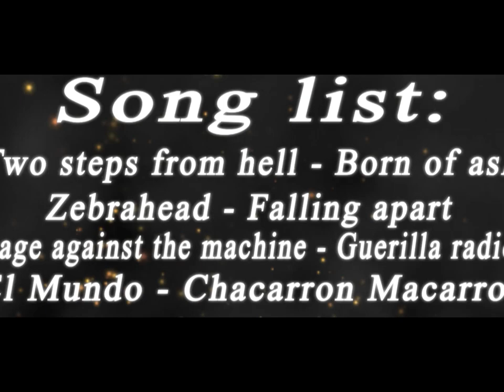Skillful dota movie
This is only reupload because sound issues.